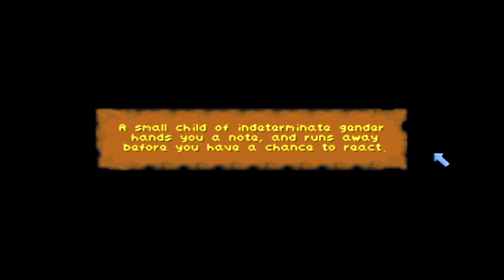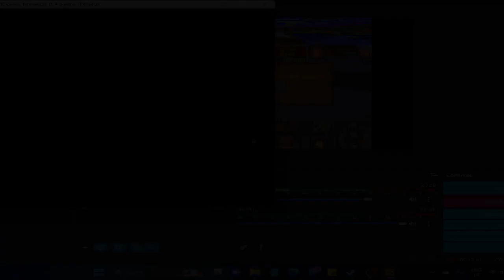[Warrior] The Elder Scrolls II: Daggerfall [43] | Traitor to Sentinel | Lord K'avar | Koegria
Welcome back to The Elder Scrolls II: Daggerfall, a role-playing game built for MS DOS. This is our Warrior playthrough where we focus primarily on the Knightly Order of Knights of the Rose and the Fighters' Guild. This is the final video in this entire playthrough.

Since I'd heard a lot about the Lord K'avar Quesline of the Fighters' Guild, I decided to add a patch from the Unofficial Elder Scrolls Pages that added the  CompUSA exclusive quests to the game, enabling me to play quests like Standard Protection and the Lord K'avar Questline.

While on paper the quest seems very interesting and full of twists and turns, in reality it is severely misrepresented in the UESP. The various parts of the quest are actually ways in which it can branch out depending upon who you choose to ally yourself with. But at any rate, there is only one part to this quest and it always ends up with a standard dungeon crawl no matter what.

We were told to meet a person in a home in Koegira who would give us further information about a matter requiring utmost discetion. We met that person and they told us that Sentinel needs our help. As we are exiting the home, he is ambushed and killed and hands us a letter stating Lord K'avar's involvement in a plan of high treason alongside another person. We then recieve a letter from said person that told us to meet them instead of the original contact since he is no longer available. This letter is obviously false since we just interacted with what is now the corpse of the original contact.

We make a decision at this point to head straight to Sentinel, after dispatching of Lord K'avar's Men, and give the letter to Queen Akorithi. She, in turn, asks us for our help in tracking the traitor down and bringing him to justice. We head back to Koegria to the Haunt of Balthenon and find him and kill him and return to Queen Akorithi for our reward.

Now, had we allied ourselves with Lord K'avar instead by talking to him first, we would have later had to save him from Castle Sentinel as Akorithi manages to capture him and schedules him for execution.

Had we refused Akorithi the first time around, she would later call upon us to deliver him unto her from Castle Wayrest instead. In either case, it's a standard dungeon crawl with the quest location fixed. It's only not fixed in the instance where you travel to his temporary hideout in a random dungeon when you accept Akorithi's request the first time around.

As for the false contact, he would've given us an amulet that transport us to a local dungeon from where we would have had to find an exit. This is just a means for Lord K'avar to buy more time and doesn't really change the story as much.

While I wanted to try out all the alternate pathways, all the dungeon crawling got to me and in the end I just decided to call it quits and that was that for our very last video of DOS Daggerfall.

00:00:00 Introduction
00:01:17 A necessity of utmost discretion
00:02:07 Killing time
00:06:13 Meeting the contact
00:08:50 An ambush and a late diversion
00:13:41 The proof of High Treason
00:16:53 Queen Akorithi's request
00:18:54 Finding The Haunt of Balthenon
00:23:14 Searching for Lord K'avar
00:52:36 Returning to Queen Akorithi
00:56:06 Thoughts about the quest and Final Goodbyes

This is the end of The Elder Scrolls: Daggerfall played in the DOSBox emulator as a Warrior. However, we will soon be returning to play this game as Mage in the newly released Daggerfall Unity mod in few months' time.